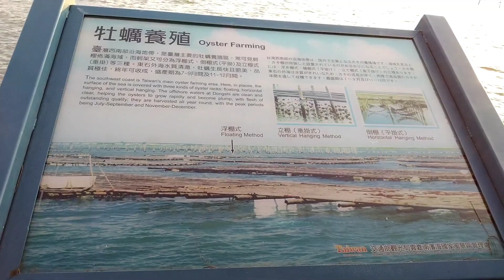Oyster 🦪 farm chiayi Taiwan